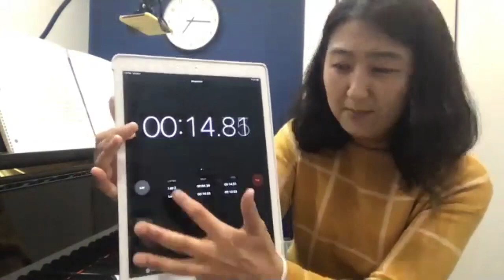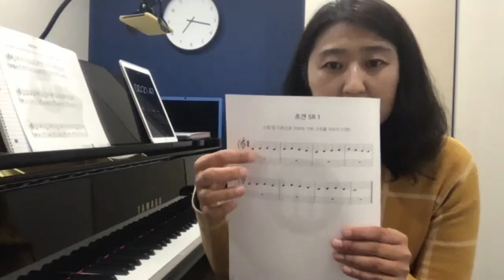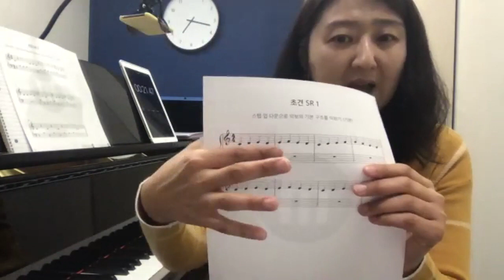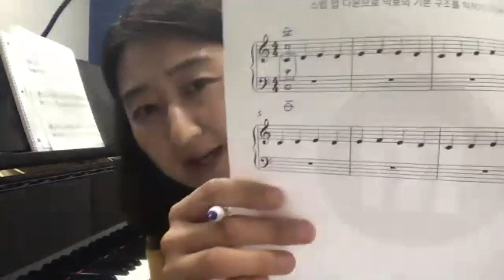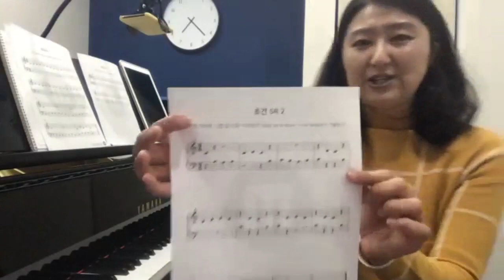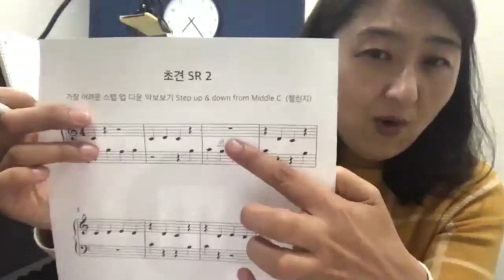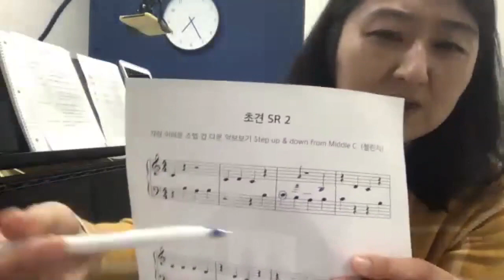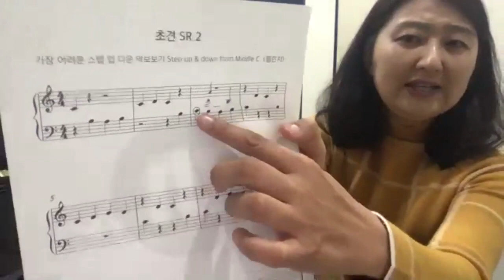줌으로 온라인 성인 피아노 기초반 그룹 레슨하기 오리엔테이션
성인 온라인 피아노 그룹레슨을 위한 첫 오리엔테이션을 하였습니다.
서로 처음 만나 정확한 레벨도 파악하지 못한 채 온라인으로 피아노 레슨을 한다는 것이 쉽지는 않지만 피아노를 배우고 싶은 열정으로 모였답니다.
누구든 피아노를 배우고 싶으신 분들은 망설이지 말고 지금 시작 하십시요.
시간은 우리를 기다리지 않습니다.
기회를 놓쳐, 혹은 기회가 닿지 않아 피아노를 시작하지 못하신 분들은
뮤지움 정다미 선생님께 연락 주시기 바랍니다.